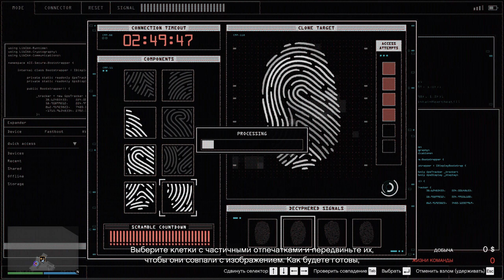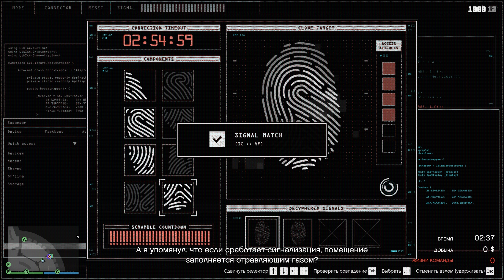📒 GTA Online: Гайд по взлому отпечатков в Ограблении Казино/The Diamond Casino Heist.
Простейший способ взлома отпечатков на ограблении Казино.

0:00 Вступление
0:25 Разновидности отпечатков
0:51 Оптимальное время
1:52 Оптимальный маршрут